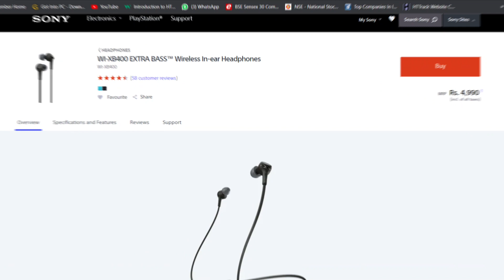the best neckband headphones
the best neckband headphones around right now.
neck band sound test,
neckband design,
neck band kaise banta hai,
neck band kaise banaye,
neck band connect nahi ho raha hai,
neck band kaise charge karen,
neck band making at home,
neckband amazon,
neckband airpods,
neckband audionic,
neckband,
neck band banane ka tarika,
neckband bluetooth,
neckband bluetooth headset,
neckband boat,
neckband bluetooth headset kaise connect kare,
neckband bluetooth headset repair,
neckband best 2021,
neck band charging,
neck band cutting,
neck band cutting and stitching,
neckband cover,
neckband case,
neck band delhi